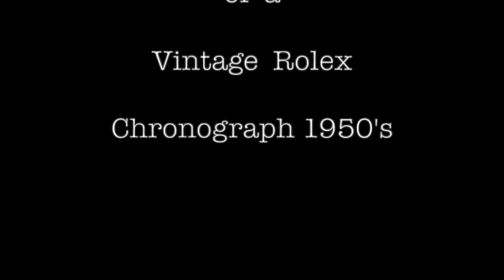Vintage Rolex Chronograph